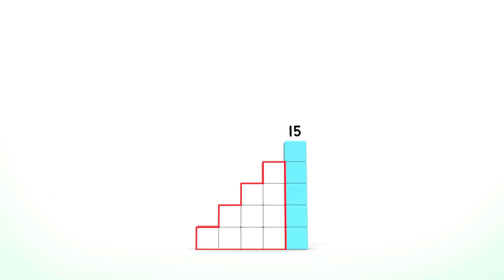Space Fun! 🚀 | Learn to Count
Travel to space and say hello to some aliens!